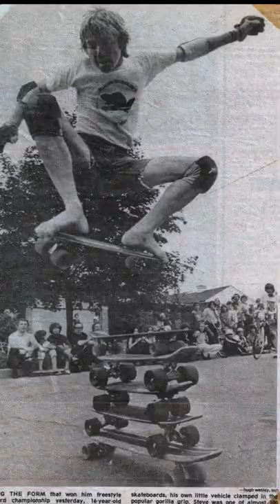A Brief History Of The Ollie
A brief history of the skateboard trick the ollie, how it started, and how we got here!